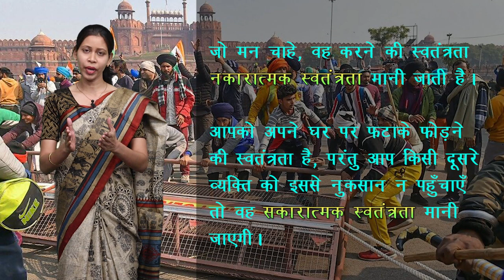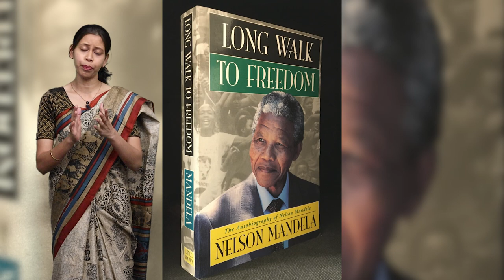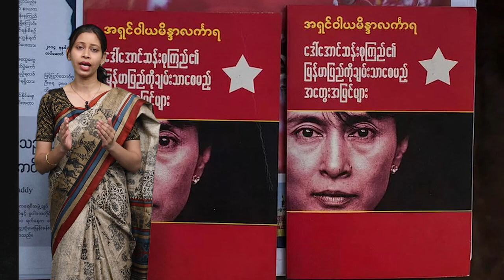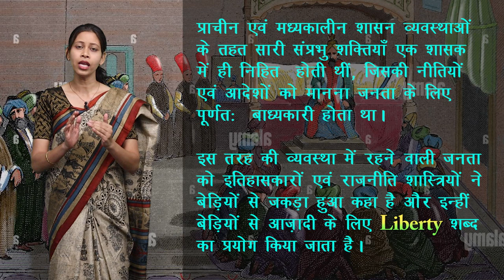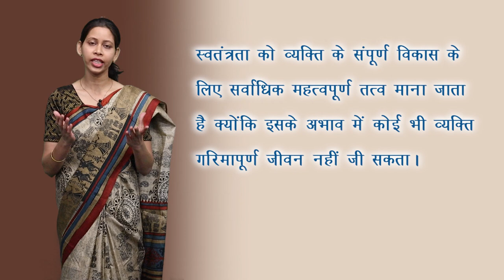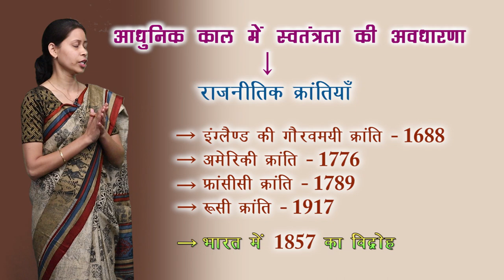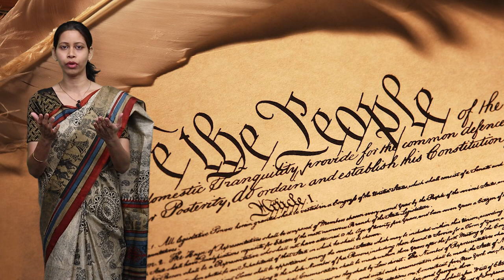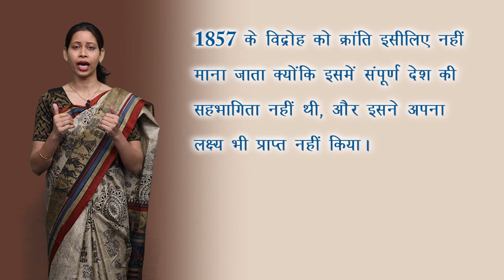CLASS 11th | POLITICAL SCIENCE | स्वतंत्रता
CLASS 11th | POLITICAL SCIENCE | स्वतंत्रता  | 1